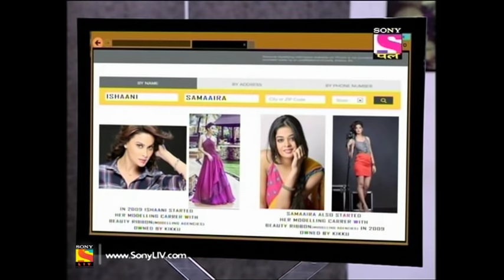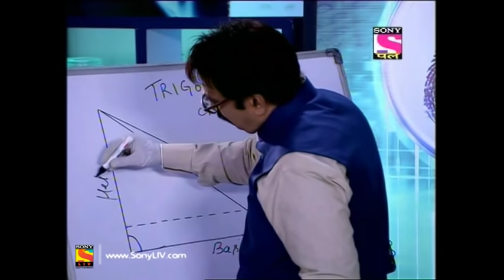CID - सी आ डी - Episode 1229 - 18th November, 2017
Episode 1228:
Proud and spoiled TV actress Ishaani is murdered in her make-up room at the shooting set. Her clothes cut with a scissor. She is wearing weird make-up and a red hat when she is found dead. Another junior actress from the same show is abducted just a few hours after the murder. Watch the episode to find out if CID will be able to solve this twisted double murder case.